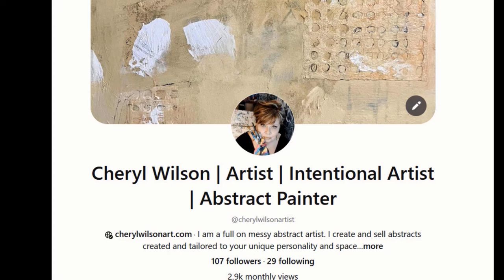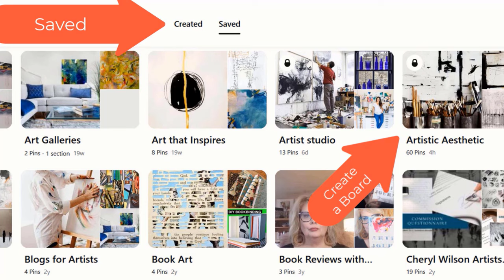WHO YOU ARE AFFECTS Your art. Finding your Artist Voice and Style. Part 2. My Journey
My personal journey. PART 1. I share my journey of how I found my voice and how I continue to grow in this journey.  I think it will help you.

❤️No obligation whatsoever, but if you would like to donate to support this channel $12 will get a thank you card (my own art) from me in the mail (please note: you must include address in your note so I can send it!). It is so much appreciated: link:

Artisan SUPPORT Membership:
YouTube:  Click the JOIN button:    / cherylwilsonart

Share Your Art:   / intentionalartistgroup